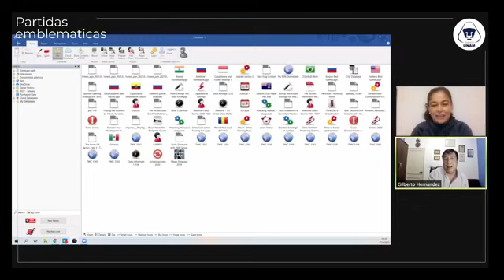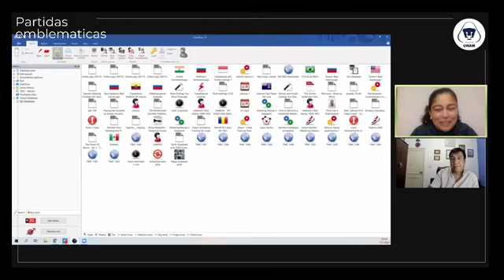Gran maestro Gilberto Hernández, Argentina. 19 de enero de 2021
Moderadora: Astrid Martín del Campo
Ponente: Gilberto Hernández